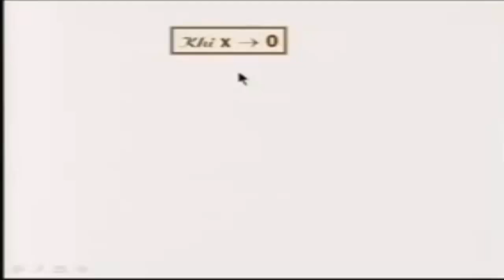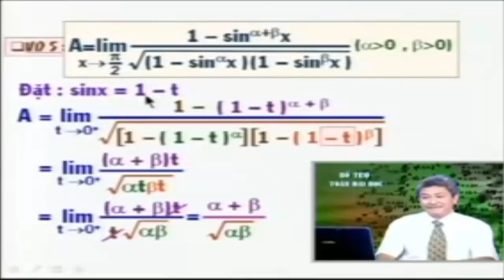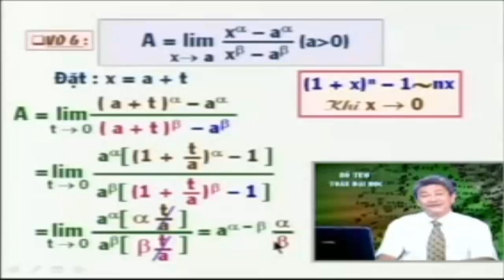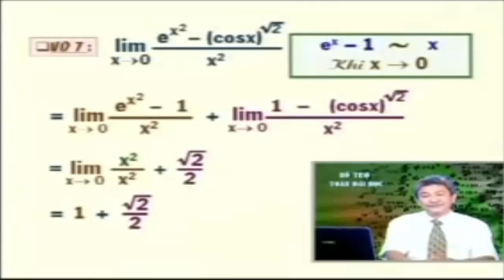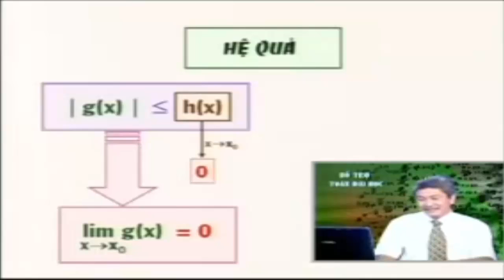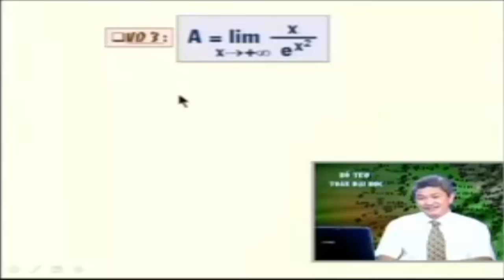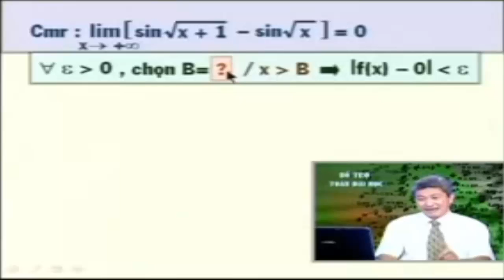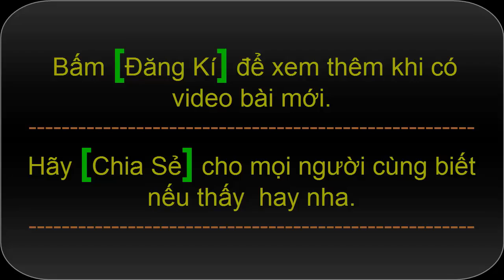Định lý kẹp - Toán cao cấp Hàm Một Biến part 1/2